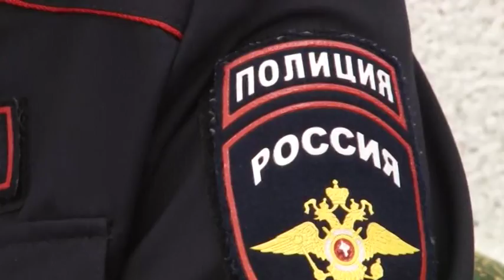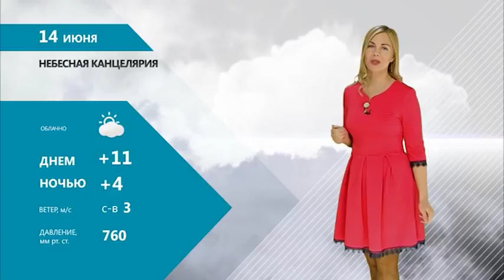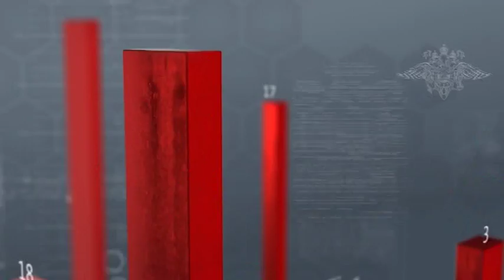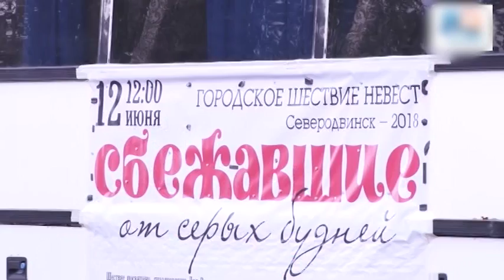ВЕСТНИК СЕВЕРОДВИНСКА 13.06.18